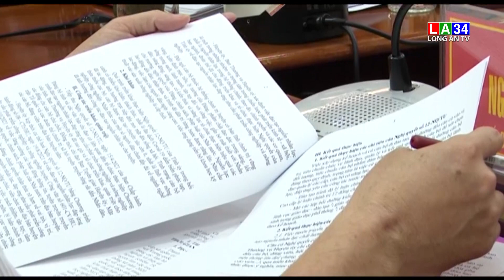Phó Bí thư Thường trực Tỉnh ủy Nguyễn Thanh Hải có buổi làm việc tại huyện Thạnh Hóa | LONG AN TV